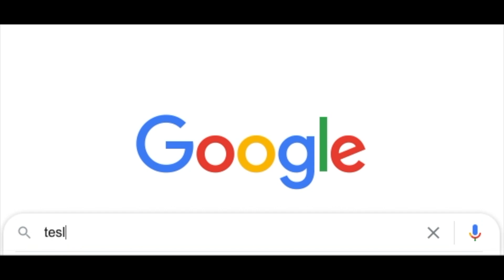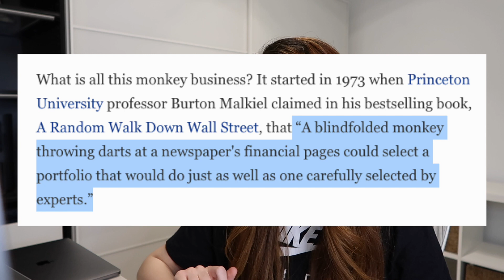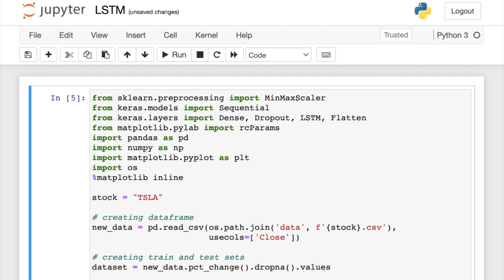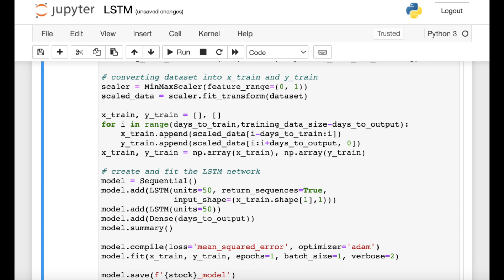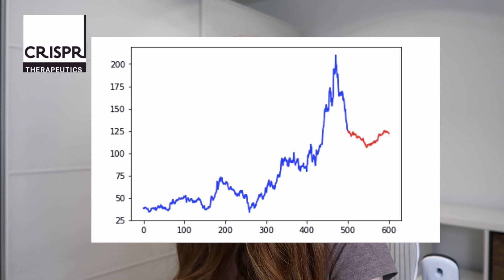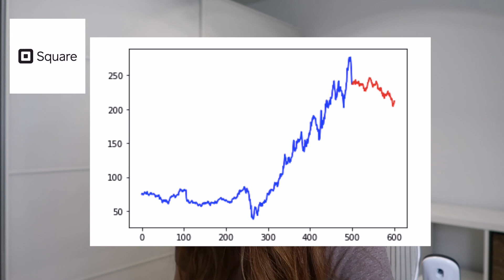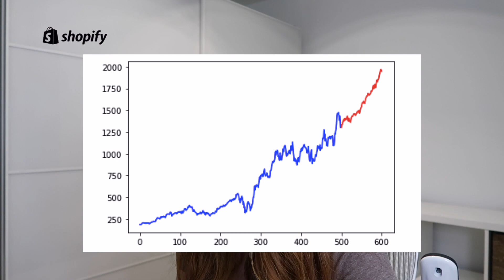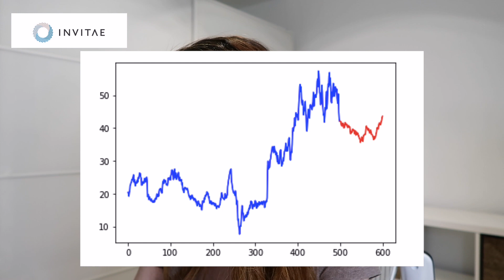I BUILT A STOCK PICKING AI BOT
Hi everyone! In this video I create a machine learning algorithm to help me pick stocks for my investments using Python for my programming language and Keras for my neural network framework. I also give a brief introduction to the Long Short Term Memory (LSTM) neural network.